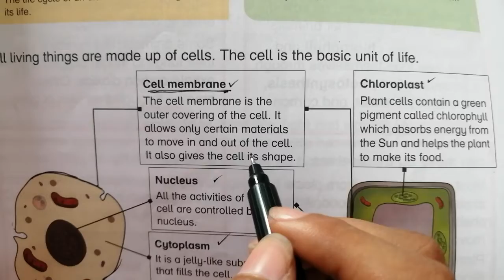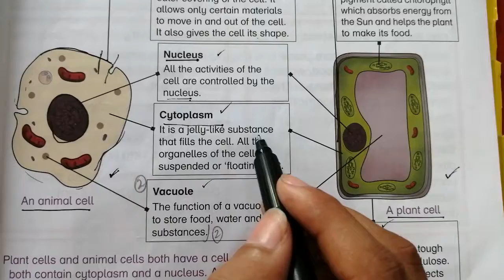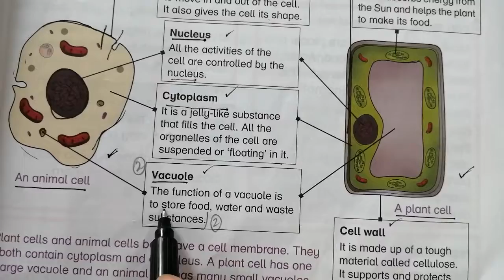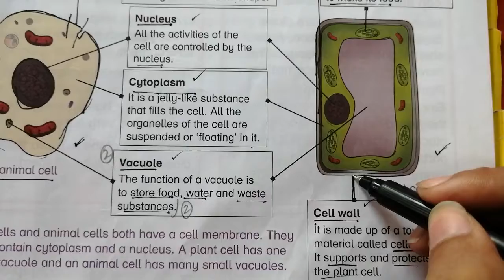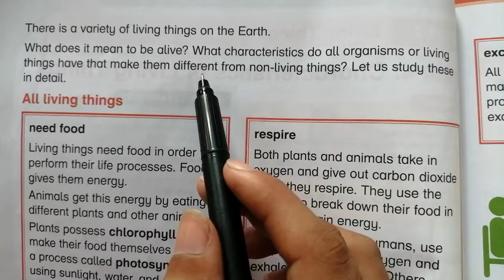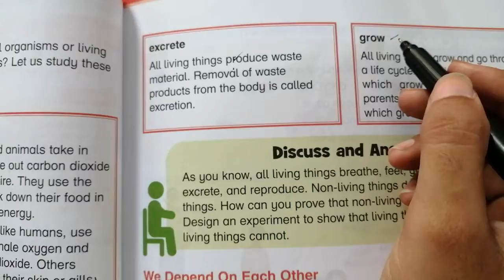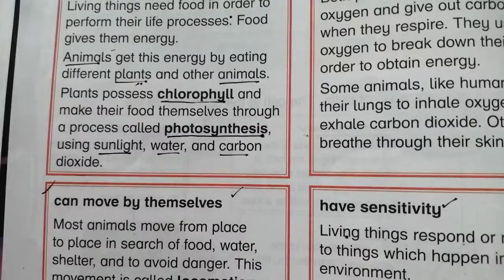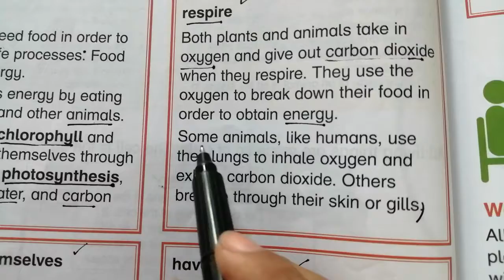Science |class 4|lecture 10|28july20